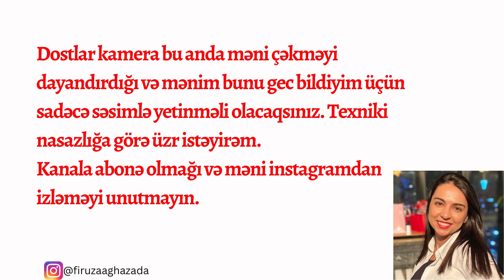Polşa yeməkləri və mənim sevdiyim xiyar supu.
Videoda bəhs etdiyim yeməklərin hazırlanma videoları.